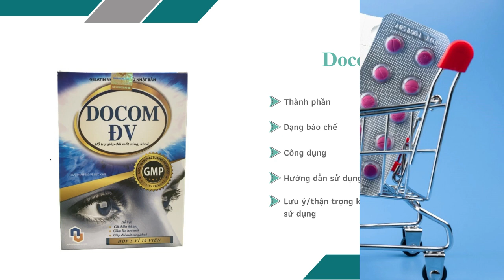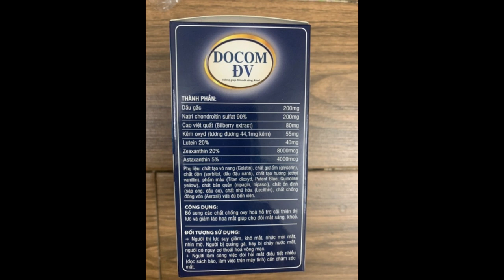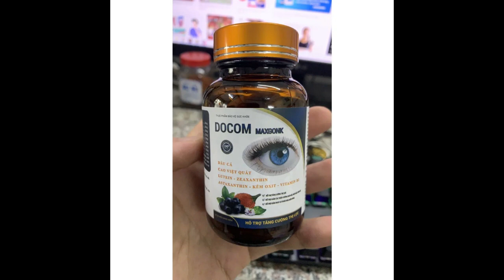Docom ĐV Abipha - Giúp giảm lão hóa mắt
Công dụng
Bổ sung các chất chống oxy hóa hỗ trợ cải thiện thị lực và giảm lão hóa mắt giúp cho đôi mắt sáng, khỏe.